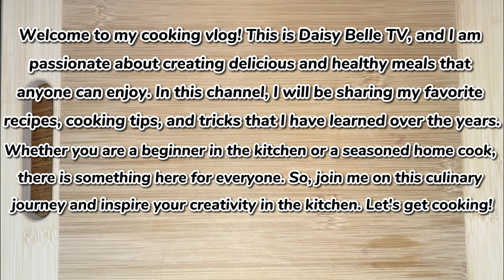Cooking with me: Easy and Tasty Recipes | Daisy Belle TV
Welcome to my cooking vlog! In this channel, I share my love for cooking and creating delicious recipes that are easy to follow and perfect for any occasion. I believe that cooking should be fun and enjoyable, and I love to share my passion for food with others. Join me as we explore new flavors and ingredients, and let's create amazing dishes together! In my videos, I share tips and tricks, kitchen hacks, and my favorite recipes that are sure to impress your family and friends. So come on in, and let's get cooking!"